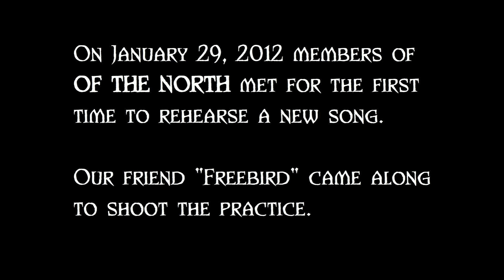OF THE NORTH Tough Official Video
Track 3 "Tough" from the album "The Hustle" by OF THE NORTH

OF THE NORTH IS:

Trevor Ziebarth Vocals Guitar
Jay Ziebarth Vocals Bass
Chris Bell Vocals Guitar
Tony Jacome Drums
David Dunham Keys
Brandon Wars Lead Guitars
Jordon Zadorozny Lead Guitars

2012 ALL SONGS BY OF THE NORTH
Produced and Recorded by Jordon Zadorozny at French Kiss, Pembroke, Ontario
Camera by Karl Dipelino
Edited by Trevor Ziebarth